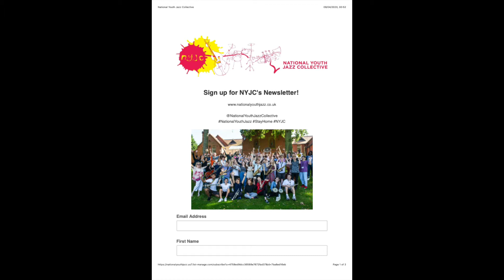NationalYouthJazz Wednesday: Issie Barratt presents Episode 1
Happy Nationalyouthjazz Wednesday - Every Wednesday evening we'll be posting a video or live streaming an online jazz activity for you to watch or take part in.

For more information about NYJC's activity please go to our

To sign up for our newsletter, so you receive hot off the press up to date information about how to engage with our work, please go

See you next Wednesday! PASS IT ON!